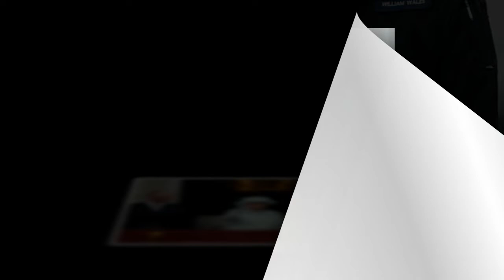The reason why the Queen chose Prince William to inherit the throne and not Prince Charles.!